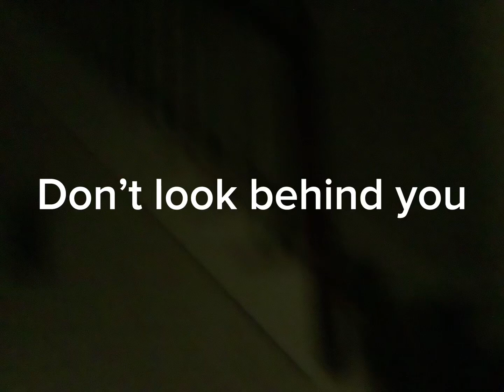He’s Coming, Don’t Look Behind...